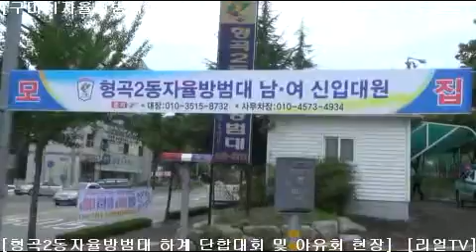[한국유통신문.com] 구미시 형곡2동자율방범대 하계 단합대회 및 야유회 현장 리뷰(1)